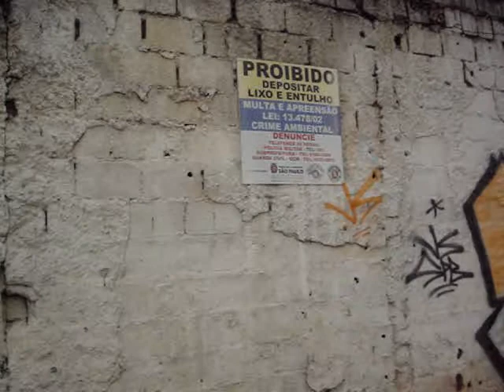A Bronca no Crime Ambiental na Av. Luiz Inácio de Anhaia Melo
Na Av. Anhaia Melo com a R.Sebastião Mena um crime ambiental em plena avenida. Tem gente fazendo de SAMPA uma lixeira sem tampa.